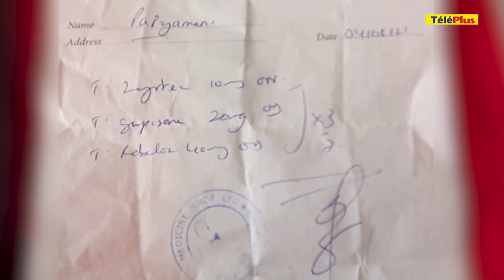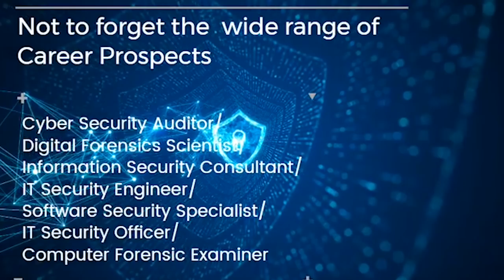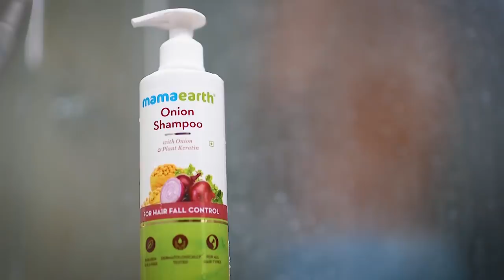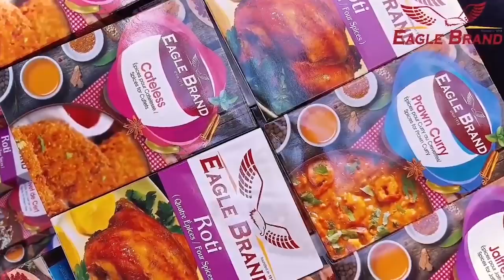[Info Soirée] : «Zot ine avoye lurine lor banne policiers»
Au sommaire :

Six adolescentes sèment le chaos au RYC de Beau-Bassin. Des policiers et des pompiers ont été appelés en renfort. On fait état de dégâts matériels importants.

Depuis hier, on évoque une troisième dose de vaccin anti-covid-19. On parle aussi de mixte vaccinal. Êtes-vous pour ou contre ? On vous a posé la question.

Des déchets médicaux retrouvés à Camp Levieux à proximité d’un terrain de jeu. Parmi, on retrouve des seringues, médicaments périmés, tests de dépistage pour diabète. La mairie alertée.

Des militants du Régional MMM au No.6 ont démissionné du parti. Ces 26 personnes dénoncent des conditions malsaines au sein du parti. Le secrétaire-général du MMM, Rajesh Bhagwan, parle lui de show politique.